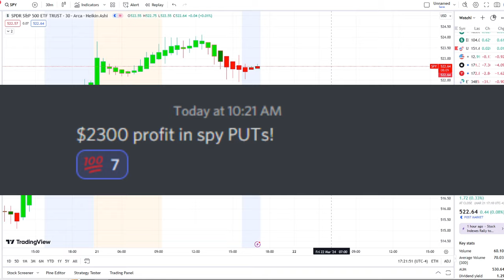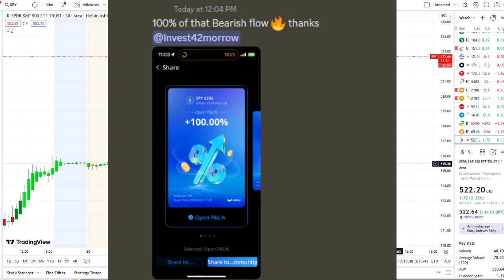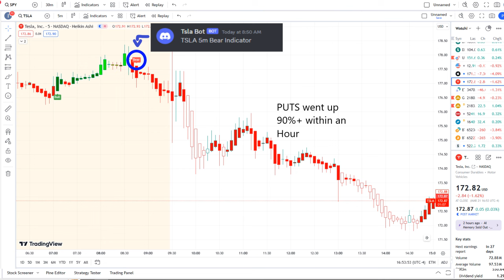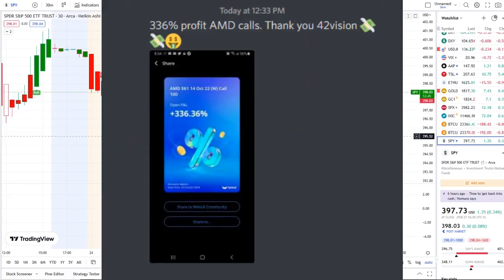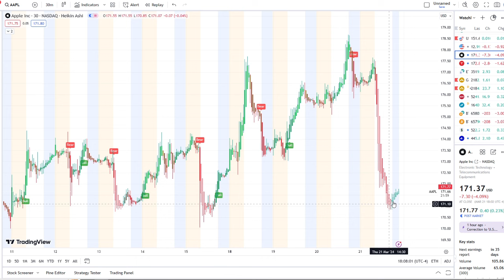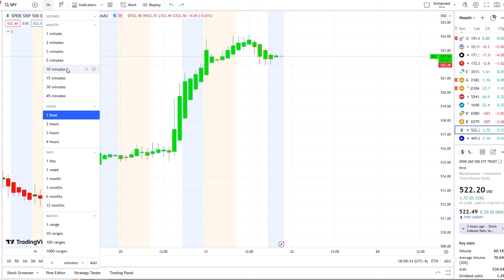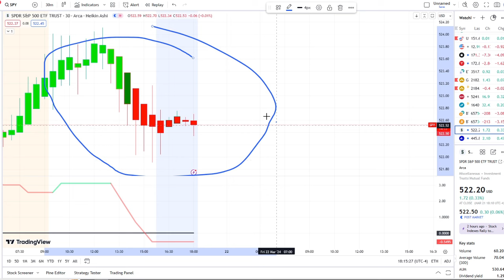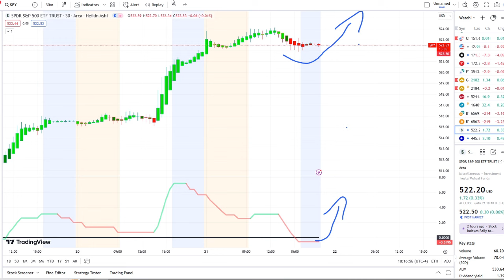🚨 URGENT! Stock Market CRASH (UPDATE) 🔥 Why The SP500 Is Going HIGHER (SPY, QQQ, BTC, ETH)